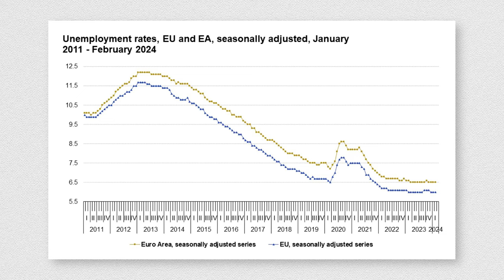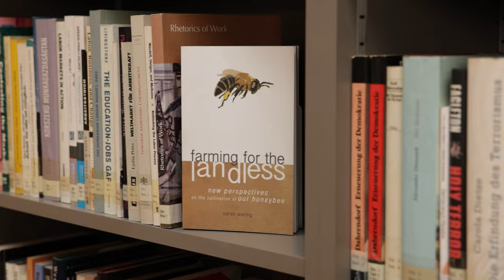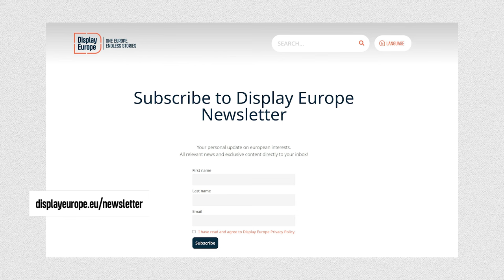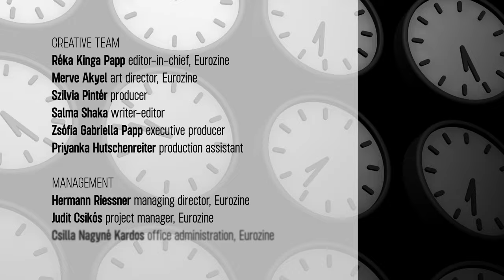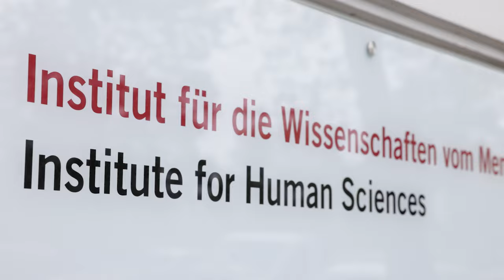Getting that bread: Standard Time talk show S1E20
Every year, the entire world witnesses protests for LabourDay, and like every year, work conditions aren’t getting any better.

If you like what you see, pls support us